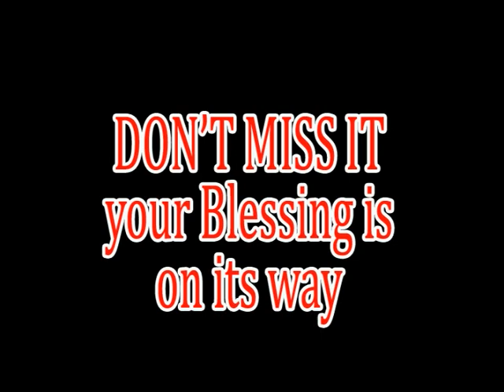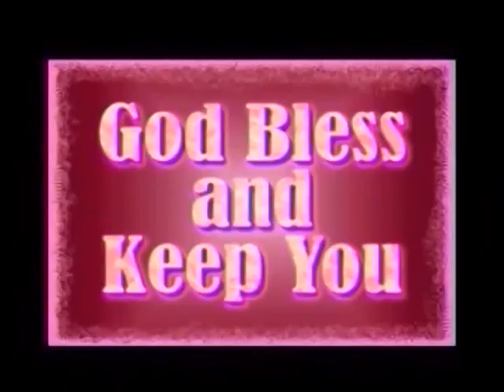PARABLES OF JESUS PART-2 house of foolish and wise